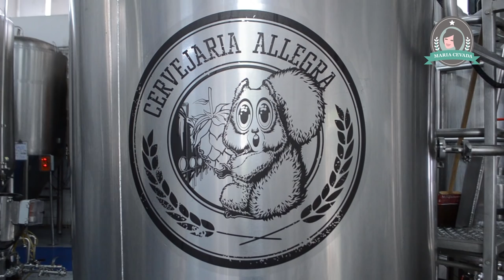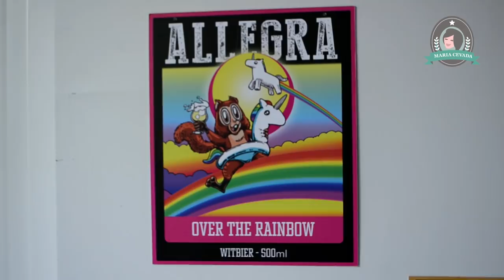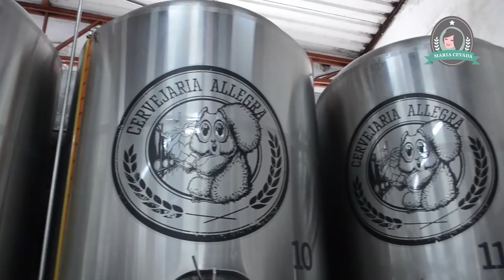Como as cervejas são enlatadas? Visita à Cervejaria Allegra - Maria Cevada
Como enlatar cerveja? Sempre teve curiosidade de entender como funciona esse processo? Acompanhamos o processo de envase em lata da Cervejaria Allegra para quem sempre teve curiosidade de saber como as cervejas são enlatadas. Esse tipo de embalagem é o mais adequado para preservar os aromas e sabores da cerveja. Além disso, as latinhas são a melhor a opção para o planeta em termos de aproveitamento do material e reciclagem.

Confira o vídeo, não esqueça o like e assine o canal para ficar por dentro de mais conteúdos cervejeiros! Saúde!

A Maria Cevada é embaixadora da campanha Vá De Lata.